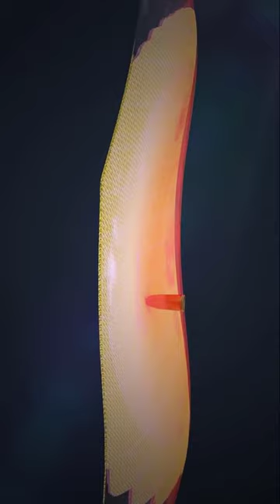How Bulletproof Jacket Works (3D Animation